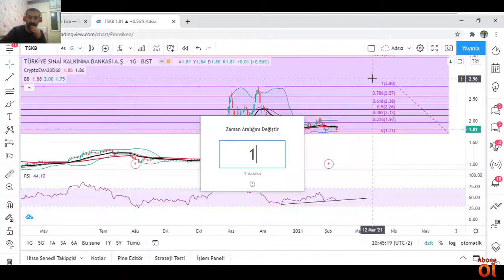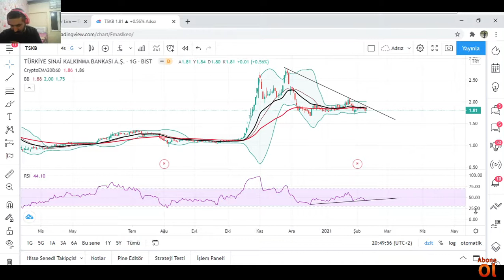TSKB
EGİTİM AMACLI